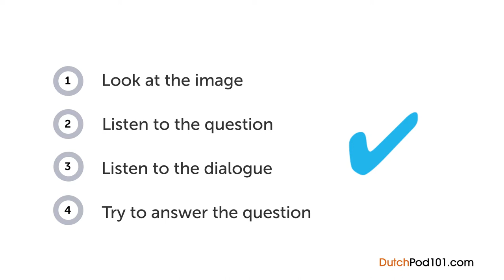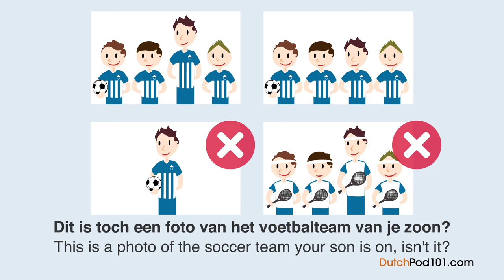Learn Dutch - Dutch Listening - Looking at a Photograph from the Netherlands